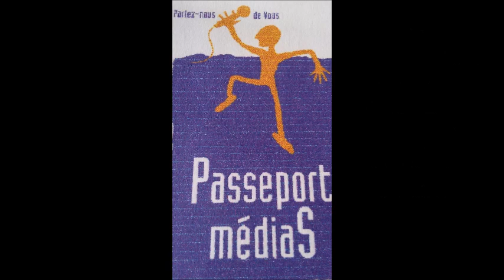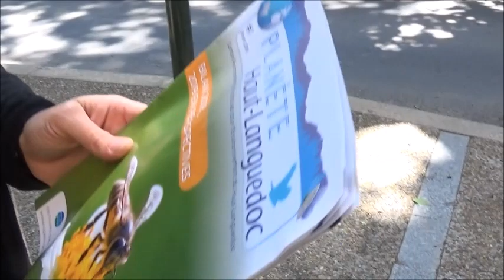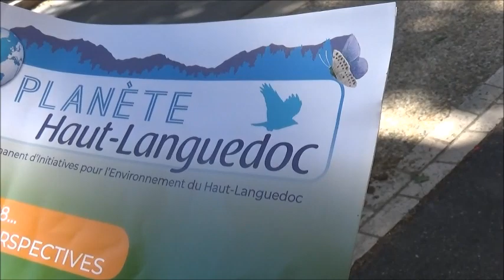Zéro Phyto à Cessenon sur Orb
Depuis 2017, c’est l’interdiction d’utiliser des pesticides pour les collectivités.
 Le 1er janvier 2019, la loi Labbé est entrée aussi en application sur tout le territoire pour les particuliers.